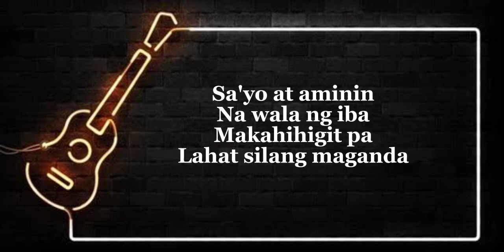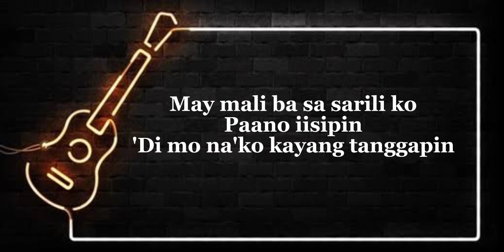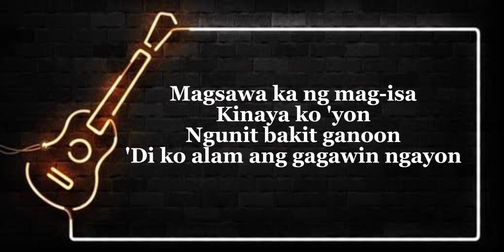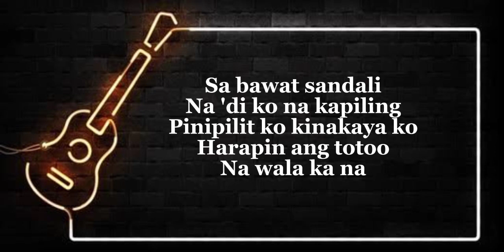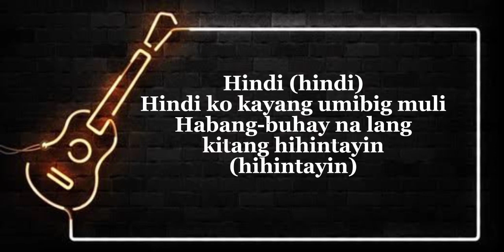Muli by Ace Banzuelo